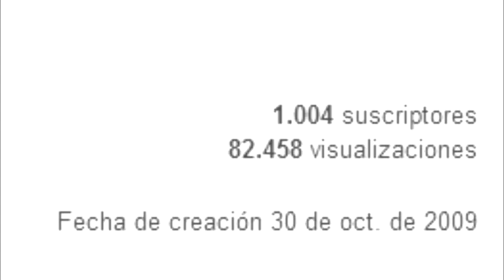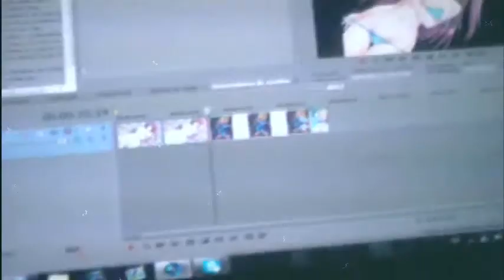Analisis y Critica a Metal Gear Solid 5 - ESPECIAL 1,000 SUSCRIPTORES!!!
OH KOJIMA!!!
QUE HAZ HECHO!